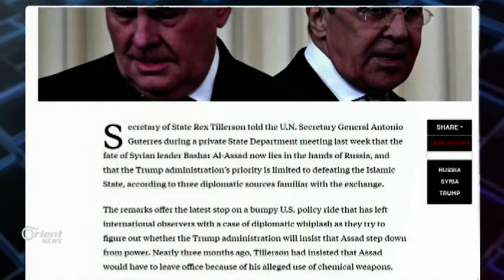تليرسون يقول إن مصير الأسد بيد الروس..وروسيا تفتح أبواب أستانا لبحث "خرائط الهدنة"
انطلقت الجولة الخامسة من محادثات أستانا حول سوريا برعاية روسيا وتركيا وإيران، التي ستركز بحسب عدة مصادر على تحديد ما يعرف بمناطق تخفيف التصعيد وآليات المراقبة عليها، المحادثات انطلقت مع تسريبات نشرتها مجلة فورين بوليسي الأمريكية تقول إن وزير الخارجية الأمريكي قال للامين العام للأمم المتحدة إن مصير الأسد بيد الروس

تقرير: محمد الدغيم